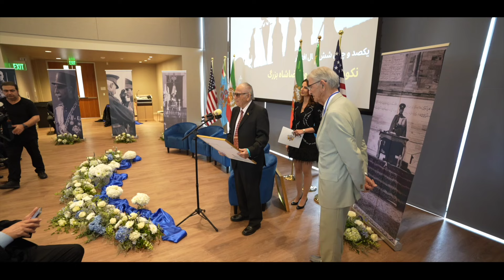نکوداشت رضاشاه : تقدیر از سرهنگ هوشنگ وزین